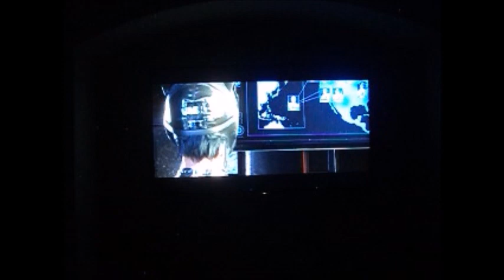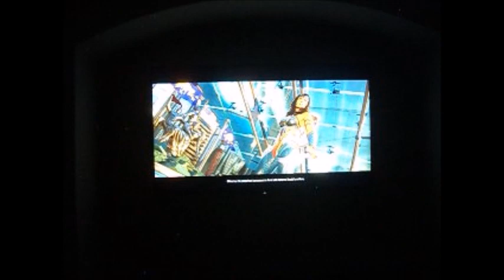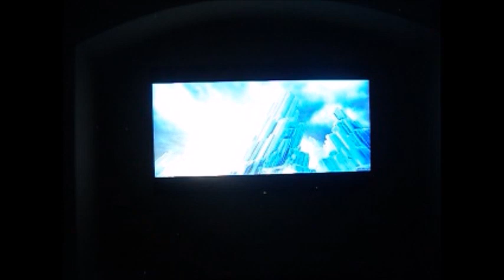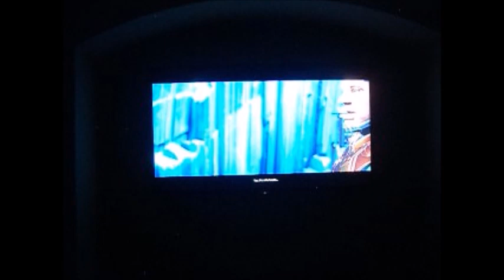I Stand and Fight Injustice 2 [P 11]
Harley calling Wonder Woman "Wonder Bread" and then dragging her when it came to toxic relationships sent me! However, even it Harley suffered bad results, she absolutely laid out the truth to Diana when it comes to as she calls "impressing the wrong guy."